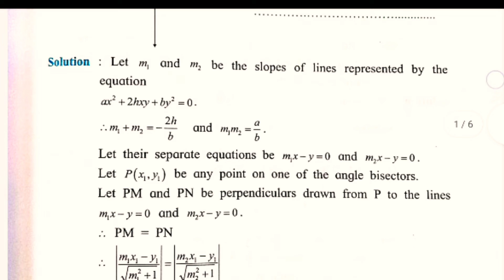12th Math Practical No 5 : Pair of straight lines | Maharashtra Board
Class 12th Mathematics Practical No 5 : Pair Of Straight lines for Maharashtra Board Students 📕

___________________💜 Thank you💜__________